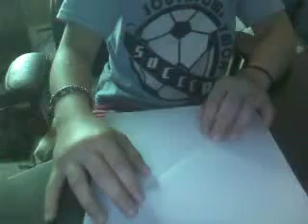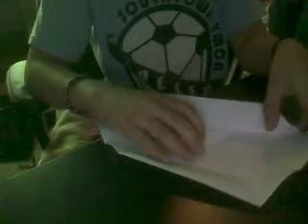Origami Box Simple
Learn How To Make An Origami Box. It's Really EASY!